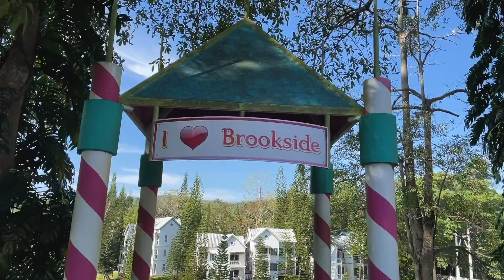Bicycle trip by Brookside - ทริปปั่นจักรยานโดยบรู๊คไซด์